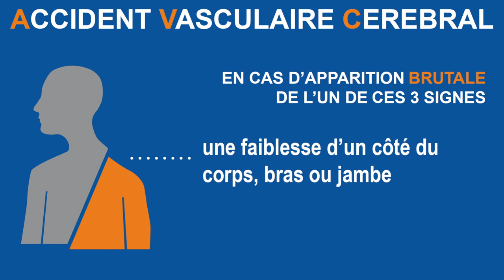Infos du 16 octobre au 5 novembre 2017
- Le dépistage du cancer du sein,
- La semaine de l’allaitement maternel,
- La journée de l’accident vasculaire cérébral.

Réalisation : Direction de la communication
Journaliste : Mathilde LAPOTRE
Cameraman : Christophe DUVAL
Monteuse vidéo : Jennifer LIOT